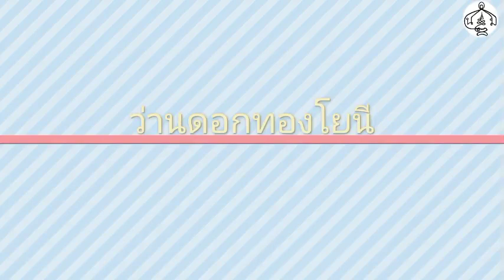ว่านดอกทอง 4 ต้นนี้ นิยมใช้ในทางเสน่หา กระตุ้นกามารมณ์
สนใจว่าน สั่งได้ในลาซาด้านะคะ กดตามลิงค์ได้เลย
ดอกทองเขมร (ว่านมหาเสน่ห์)